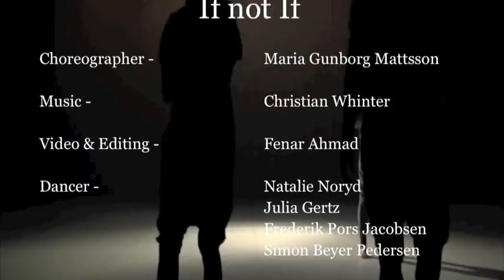"If not If"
A short quartet, showned in october 2007, Copenhagen

Choreography: Maria Gunborg Mattsson
Video & Editing: Fenar Ahmad
Dancers: Julia Giertz, Natalie Noryd, Frederik Pors Jacobsen, Simon Beyer Pedersen.